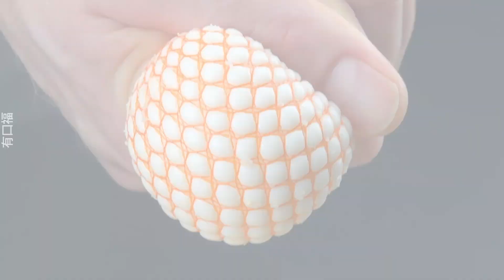3道蛋的奢侈創意料理！ 食譜2不適合小鳥胃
3道蛋料理的奢侈想法，當早餐非常適合喔

1. 彩色歐姆蛋卷
份量： 2
準備時間： 5 分鐘
烹飪時間： 10 分鐘
總時間： 15 分鐘
難易度：容易

所需食材:
6 顆 蛋
植物油
圓形平底鍋 (直徑: 約26 cm)
披薩切刀

作法:
1.1 將蛋白蛋黃分開攪拌。用中火加熱平底鍋，然後加入少許油和蛋白。
1.2 蛋白凝固後，輕輕地將它們從鍋中放到砧板上。用披薩切刀，將蛋白切成 8 塊，然後將其中的 4 塊均勻地放回鍋中。
1.3 將蛋黃倒入蛋白間的平底鍋中，等待它凝固。小心地將其從鍋中取出，放在盤子上。

2. 巨大太陽蛋
份量： 4份
烹飪時間： 12 分鐘
總時間： 17 分鐘
難易度：簡單

所需食材:
8 顆 蛋
矽膠模具

作法:
2.1 蛋白蛋黃分開，蛋黃倒入矽膠模具中，放進150°C烤箱烤12分鐘左右。
2.2 將蛋白放入平底鍋中靜置。當蛋白還在凝固的時候，把烤好的蛋黃放在平底鍋的中央，這樣蛋白和蛋黃將會依舊結合在一起，結果看起來會像是顆大太陽蛋。

3. 蛋卷
份量： 2份
烹飪時間： 15 分鐘
總時間： 20 分鐘
難易度：簡單

所需食材:
6 顆 蛋
3 湯匙 蔥，切成圈
1 顆 番茄，切丁
3 片 熟火腿，切丁
1/2 顆 黃甜椒，切丁
鹽
黑胡椒
拉鍊袋，容量：1升

作法:
3.1 G將雞蛋與蔥、番茄丁、黃甜椒丁、火腿丁、鹽和黑胡椒粉一起放入拉鍊袋中，然後將所有食材混合在一起。
3.2 將裝滿的拉鍊袋放入一鍋沸水中，煮15分鐘。然後將袋子從水裡拿出來，切開並把煮好的蛋拿出來。
3.3 切掉兩端，將蛋卷放在盤子上。

想知道更多的美味食譜嗎？有口福每天為你帶來不同的食譜影片。 與您的朋友和家人分享！